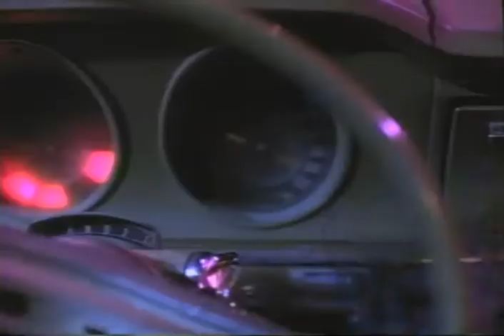No Escape, No Return Trailer 1993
Director: Charles Kanganis
Starring: John Saxon, Maxwell Caulfield, Michael Nouri,  ,  ,

Official Content From PM Home Video

A G-man and a police captain lead a trio of cops against a notorious drug lord.

Movie, No Escape, No Return Movie,No Escape, No Return Trailer,No Escape, No Return 1993, Charles Kanganis,John Saxon, Maxwell Caulfield, Michael Nouri,  ,  ,